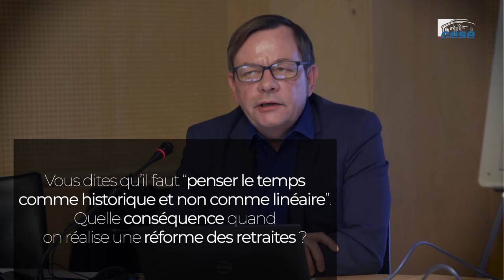Arnaud LECHEVALIER (Université Paris 1) - Générations nouvelles - cese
Questions à M. Arnaud LECHEVALIER, Université Paris 1, Centre Marc Bloch (Université Humboldt de Berlin), Laboratoire Interdisciplinaire pour la Sociologie Économique (LISE), auditionné par la commission temporaire «Générations nouvelles» dans le cadre de la saisine : "Générations nouvelles : quelles promesses pour quel avenir ?"